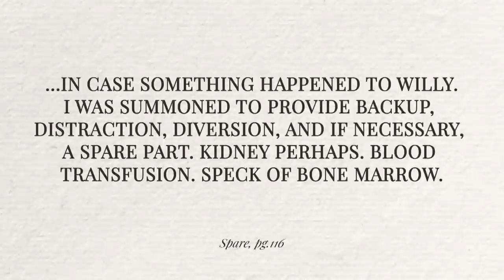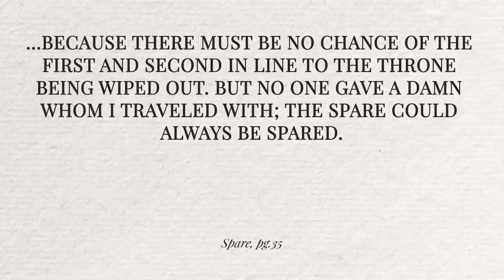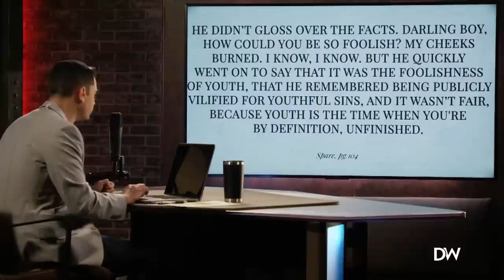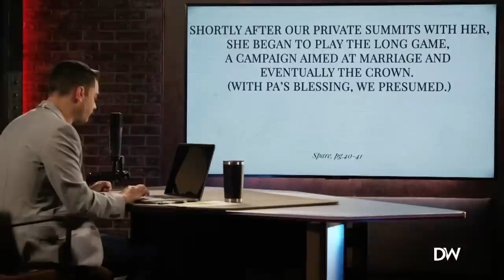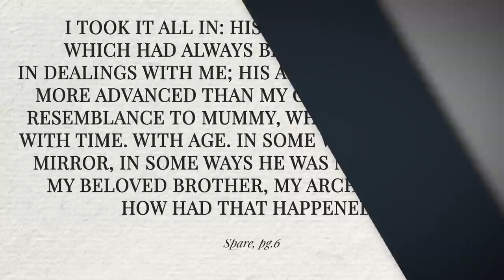Prince Harry’s Big Tell-All: The Full Breakdown | Ep. 1645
Ep. 1645

Prince Harry releases his new memoir, and we explore all the sordid details – and what it says about the next generation of Western leadership; House Republicans pass a bill preserving the lives of those born in botched abortions, and Democrats scream about it; and another batch of Biden classified documents is uncovered.

00:00 - Harry Thinks He’s A Martyr
13:10 - Diana’s Death Is The Original Sin
15:14 - Harry Talks About The “Willy” That Isn’t His Brother
16:24 - Harry Is A Victim
18:08 - Führer Harry
20:10 - Harry’s Family Means Nothing To Him
23:50 - Harry Trashes His Dad
26:40 - It’s All William’s Fault
30:20 - Time To Trash The Army
30:57 -  Meghan Markle’s Manipulative Power
35:30 - Harry Is A Hummingbird
39:13 - Biden’s Second Batch Of Classified Documents
42:10 - Inflation Is Slightly Declining

DailyWire+:

Become a DailyWire+ member to access the entire content catalog of movies, shows, documentaries, and more. Use code SHAPIRO and get 2 months free on annual plans

Are you really ready to make a change this year? Pick up Jeremy’s Razors hair, skin, beard, and body care products today